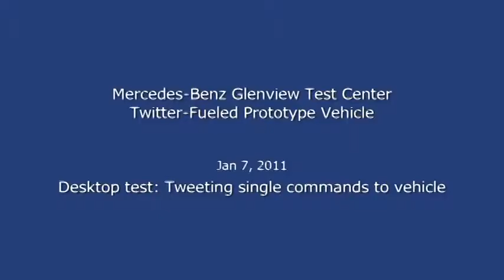MBtweetrace Prototype Test 1 Initial commands